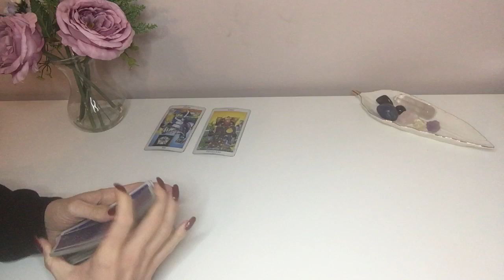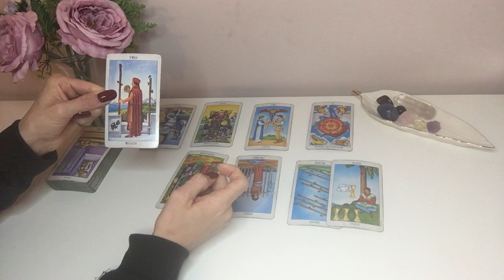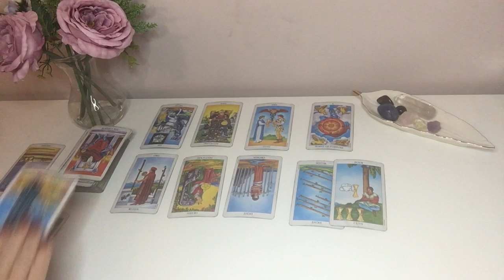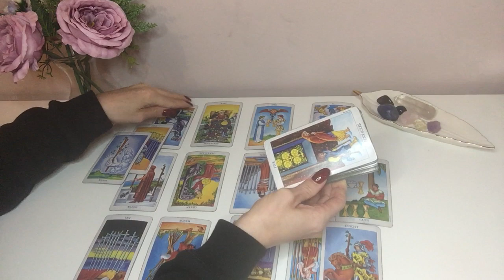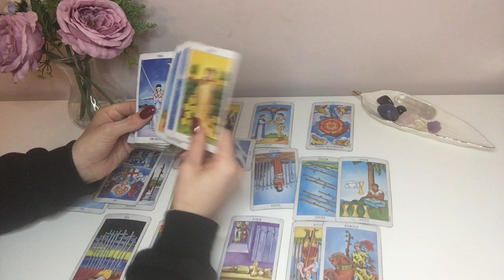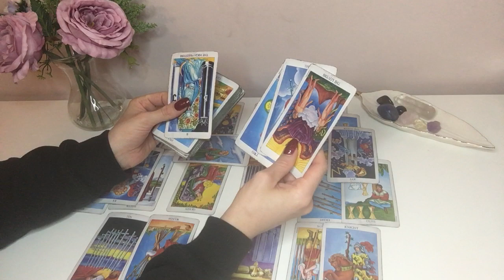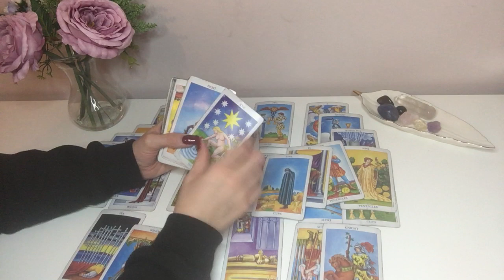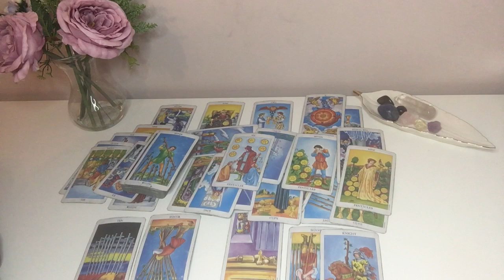21ST DEC ~ Collective Christmas Countdown 🎄 They'd Be With You In A Heartbeat If They Could! ♥️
Hey Guys!! 🙂😍🙂

(PLEASE READ)